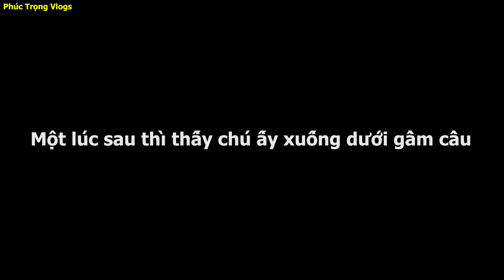Chỉ Vì 1 Tai Nạn Làm Thay Đổi Cả Cuộc Đời Của Người Đàn Ông Vô Gia Cư